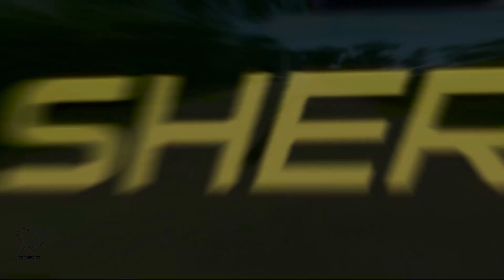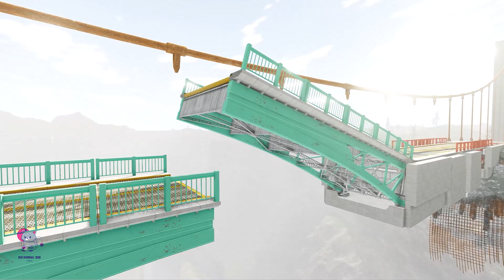Flatbed Trailer Truck Potholes Transport Car Rescue - Cars vs Deep Water - BeamNG.drive #135